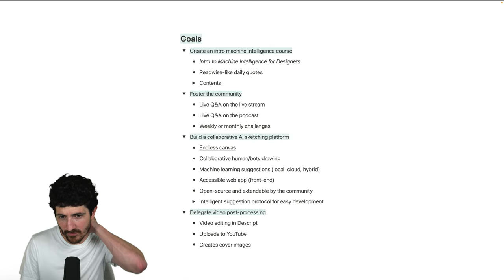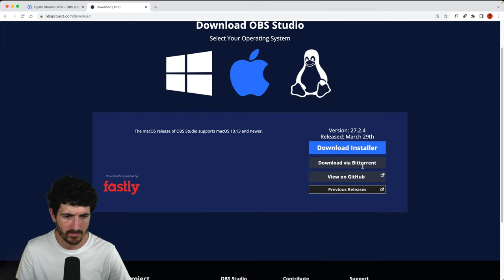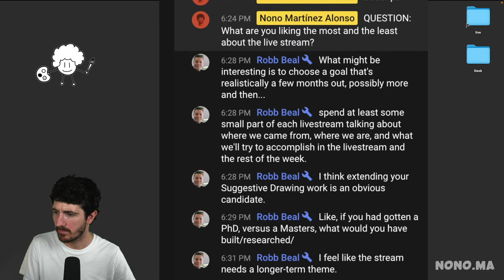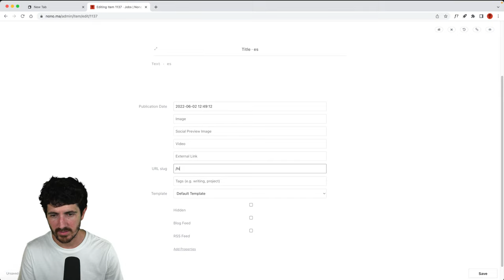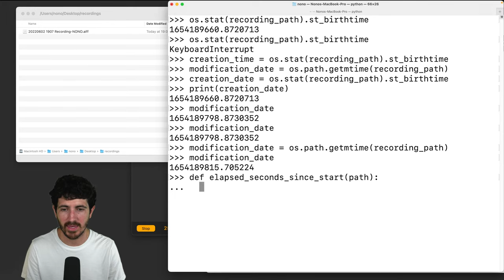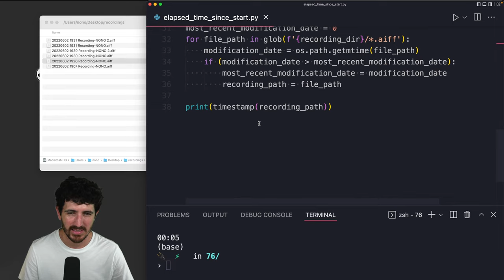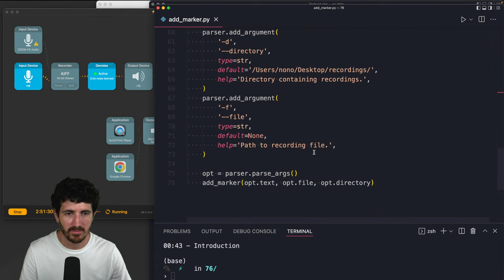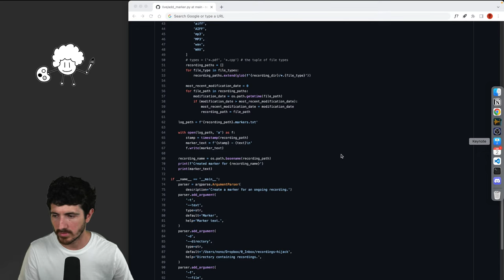Live 76: Stream Deck, Creating Audio and Video Markers in Python, Live Stream Goals & More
Machine Intelligence for Designers Live Stream.
🎁 Sign up to DigitalOcean & get $100 of credit for 60 days
📕 Hands-On Machine Learning Book

VIDEO CHAPTERS
00:00 Start
00:11 Introduction
03:04 Stream Deck XL
06:56 Stream Deck for macOS
09:27 Interlude - New Lighting Setup
11:32 Stream Deck's Interface
17:36 Stream Deck Store
35:44 RunwayML and Redact
40:08 Break
48:44 Q: What are you liking the most and the least about the live stream?
52:56 Live Stream Topics & Calendar
01:05:30 nono.ma/hiring
01:12:40 New Podcast & Blog Releases
01:17:28 Creating Recording Markers in Python
01:18:05 Jason Snell's Stream Deck Podcast Marker Workflow
01:20:50 Reading a File Creation and Modification Date in Python
01:34:03 Converting Seconds into Hours, Minutes, and Seconds
01:39:02 Converting a Duration into a Timestamp
01:43:42 Finding the Latest Modified File in a Directory
01:48:43 Writing Timestamps to a Text File
01:52:35 Break
01:55:34 Passing Command-Line Arguments to a Python Script
02:16:16 Creating Timestamps for OBS Studio Recordings
02:26:32 Adding Support to Audio and Video File Formats
02:30:58 Pushing to Git
02:32:40 Outro